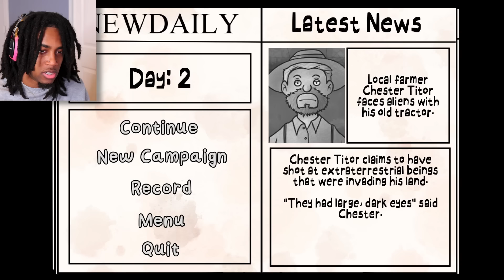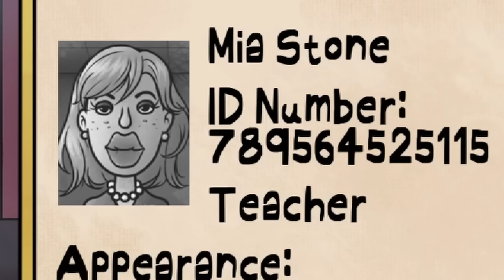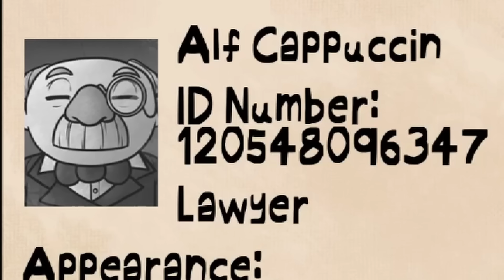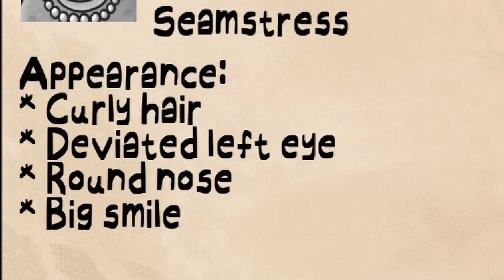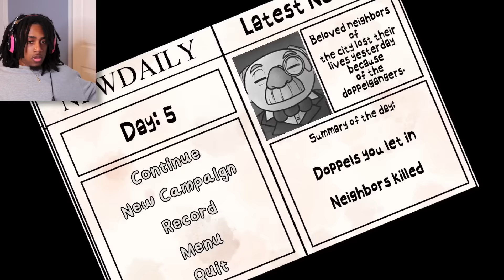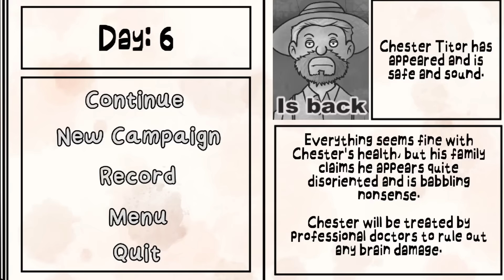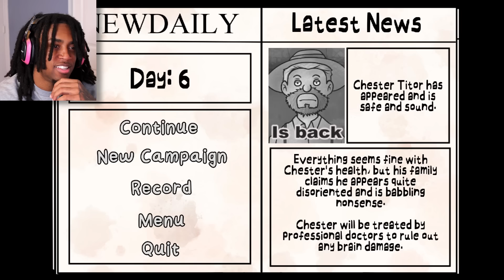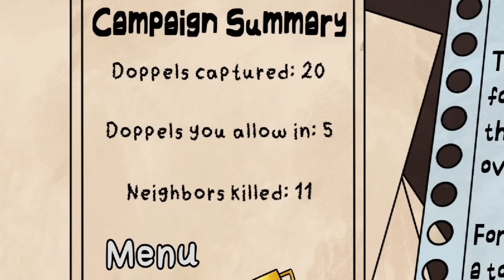THAT'S NOT MY NEIGHBOR: Campaign Mode